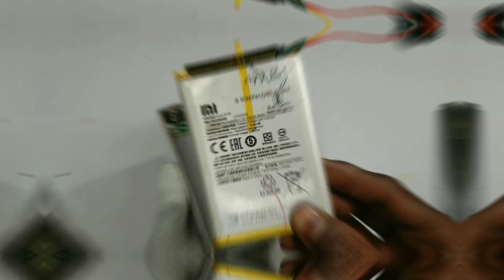DIY Power Bank: Make Your Own Portable Charger at Home!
ये Power Bank Fast Charge होगा भी और करेगा भी || How To Make Fast Charger || powerbank

Learn how to create your very own DIY power bank in the comfort of your own home with this easy tutorial! In this video, we'll show you step-by-step how to make a portable charger using simple materials. Say goodbye to running out of battery on the go and never be stranded without power again. Watch now and start crafting your own power bank today!